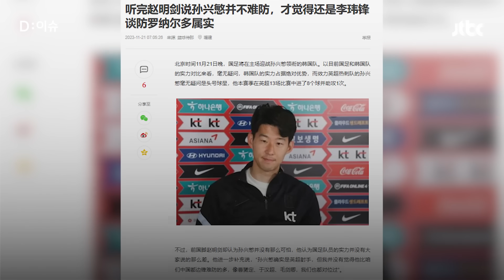"손흥민, 중국 공격수보다 막기 쉽다" 대륙도 황당하단 중국 전 국대의 근자감?｜D:이슈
클린스만호가 오늘 밤 중국과 2026 북중미 월드컵 2차 예선 C조 2차전 원정 경기를 치릅니다. 우리 대표팀은 최근 A매치 3경기에서 15골을 몰아치는 등 매서운 공격력을 자랑하고 있는데요. 그 중심엔 대표팀의 대들보 '캡틴' 손흥민이 있습니다. 이에 맞서는 중국은 극단적인 수비 플레이를 펼칠 가능성이 높습니다. 과거 중국 국가대표를 지낸 수비수 자오밍젠은 "손흥민은 그렇게 무서운 선수가 아니"라며 근거 없는 자신감을 내비쳤는데요. 다만 중국 축구 팬들도 무리수 발언에 '황당'하단 반응입니다.